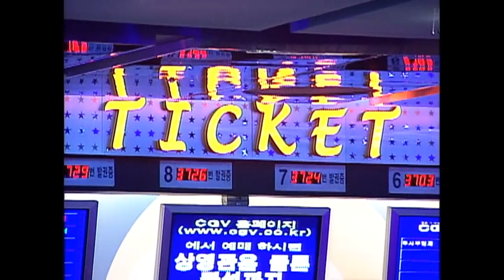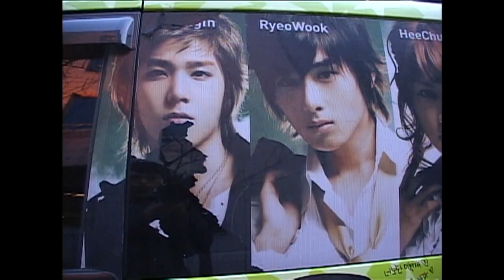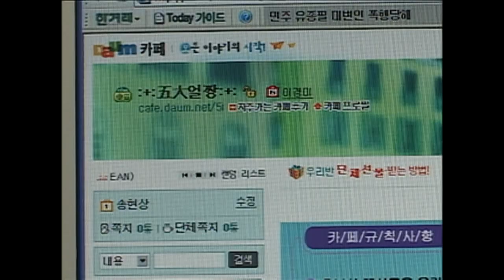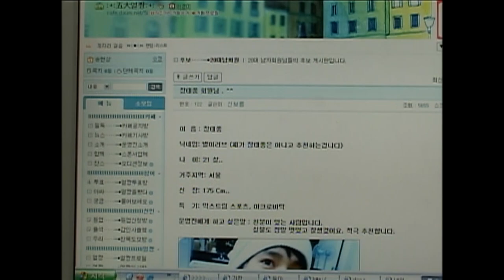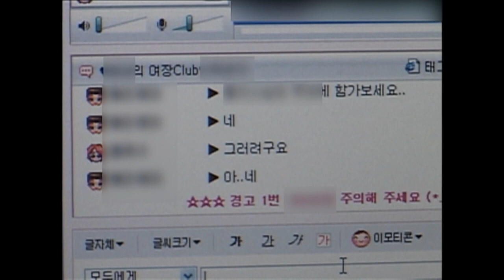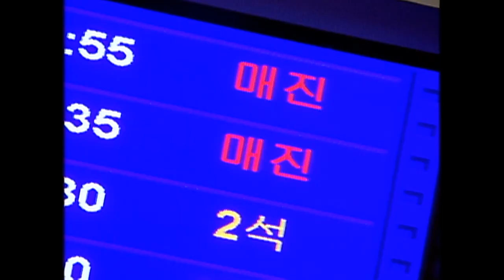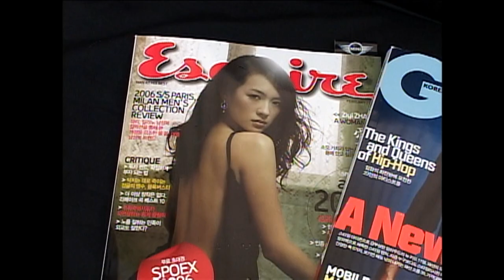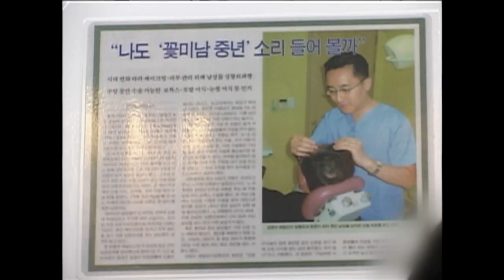[Full] 2006년 한국, 예쁜 남자가 좋다_MBC 2006년 2월 14일 방송